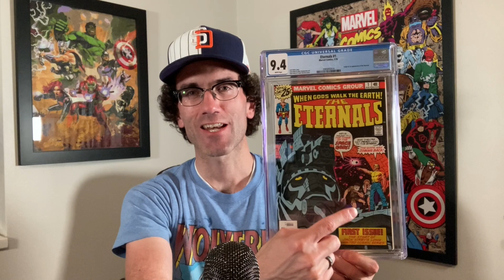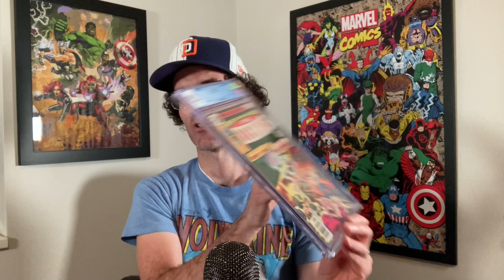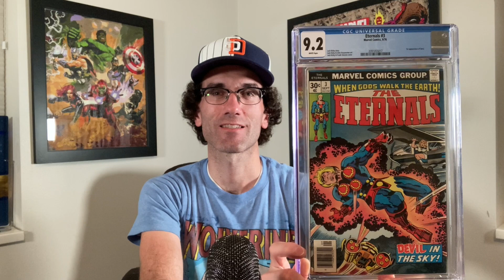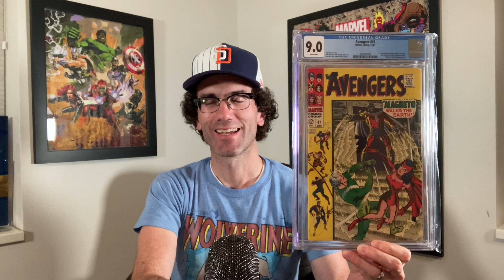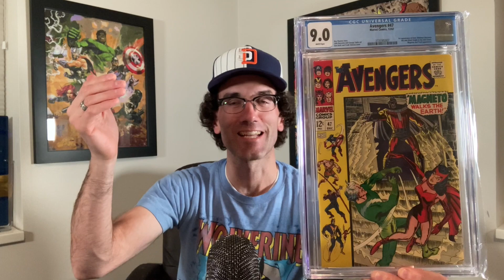Eternals CGC Time! All the Major Comic Book Keys!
Hey True Believers! In this video we'll take a look at major Eternals books in preparation for the November film release! Tune in to see the books I am highlighting, plus a key bonus book at the end!